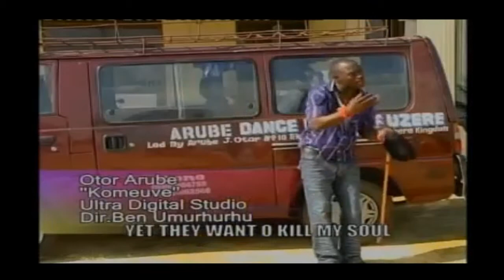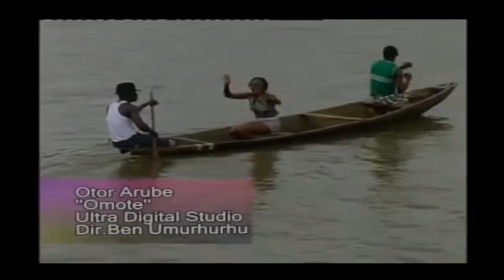KOMEUVE-Otor Arube l Latest Nigerian Music l Music Videos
You can also reduce the level of stress by treating yourself to a variety of comedy skits where you enjoy 'Laughter After Laughter' by clicking